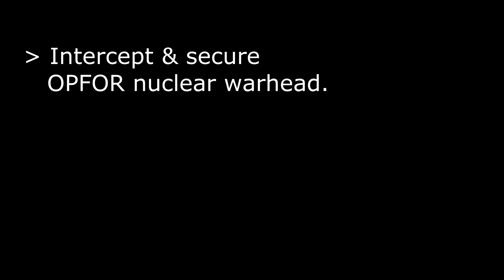Hard Stop - 55 player PvP - [Bourbon Warfare] ArmA 3